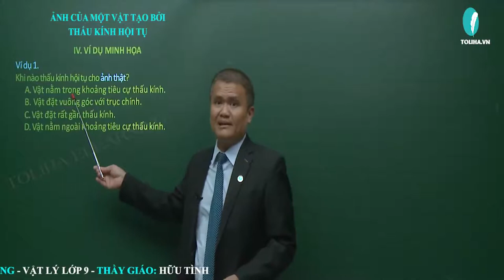Ảnh của vật tạo bởi thấu kính hội tụ - Quang Học - Vật Lí 9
ẢNH CỦA VẬT TẠO BỞI THẤU KÍNH HỘI TỤ

1. Thí nghiệm
Bố trí thí nghiệm như hình dưới đây:
Tiến hành thí nghiệm:
Bước 1: Cả vật và màn đều được đặt vuông góc với trục chính của thấu kính hội tụ có 𝑓=12 𝑐𝑚.
Bước 2: Đặt vật ở các vị trí khác nhau, di chuyển màn để quan sát ảnh rõ nét trên màn.
a, Vật đặt ngoài khoảng tiêu cự
Đặt vật ở rất xa thấu kính:
Câu 1: Ảnh thật cùng chiều hay ngược chiều so với vật? To hơn hay nhỏ hơn vật?
Trả lời: Ảnh thật ngược chiều so với vật, nhỏ hơn vật.